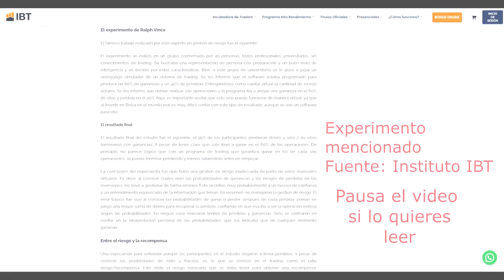❌Una Persona de hielo❌ 🐍 Racks Talk VOL.234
El conocido youtuber  @Wallstreetwolverine / @Invicthor junto con el premiado diseñador y emprendedor @Carlos.adams te cuentan las aventuras y desventuras de dos chicos que sueñan con conducir coches deportivos y crear una marca (@racksmafia) que deje un legado mientras nuestros amigos ven como todo se desarrolla desde el día 0, no te pierdas la oportunidad de compartir con nosotros este largo camino hacia la cima.